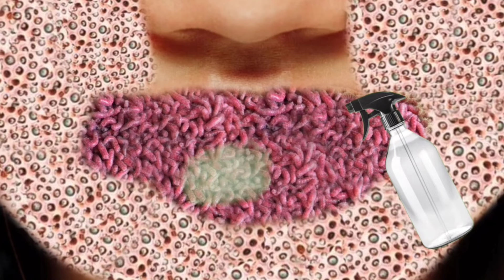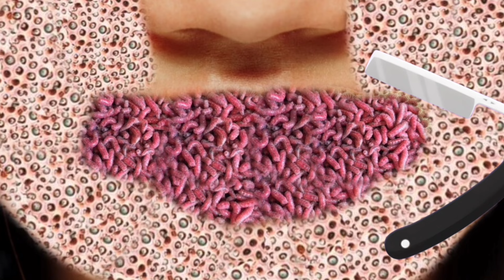Asmr video recorder beyle lips 👄 infection injection Ani girls dog....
animation
 asmr
 asmr adhd
asmr compilation
asmr doctor
 asmr ear
asmr fr
asmr glow
asmr makeup
asmr massage
asmr roleplay
 asmr sleep
asmr sounds
 asmr tapping
asmr tiktok
asmr tiktok compilation
asmr tingles
asmr triggers
asmr video
asmr whispering
 fast asmr
glow asmr
 jojo asmr
 jojos asmr